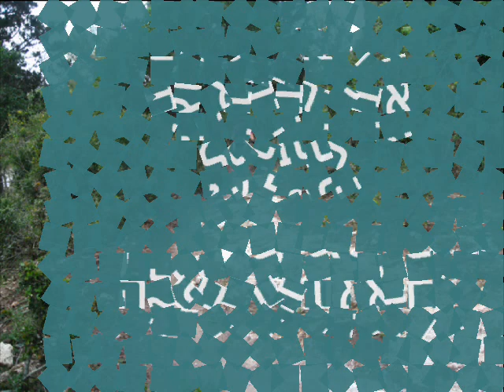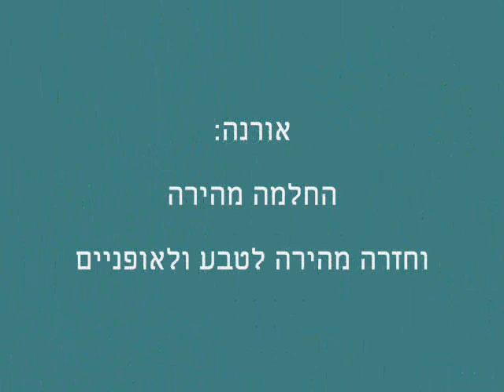הר חורשן 09042010.wmv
7 חברים ביום שישי 9.4.2010 רכבנו בהר חורשן בהובלה של ירון, בעלה של אורנהח. הרכיבה הייתה מקסימה במזג אוויר מעולה.

בסוף, ירדנו את הסינגל לאוטו ואורנה נפלה.

לאחר בדיקות בבית חולים, מתברר כי הכל בסדר.

החלמה מהירה